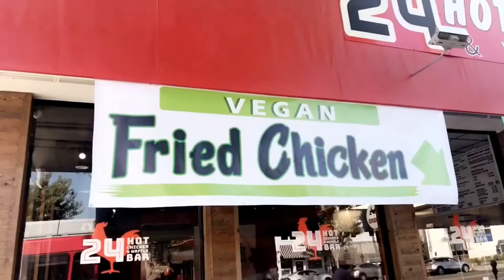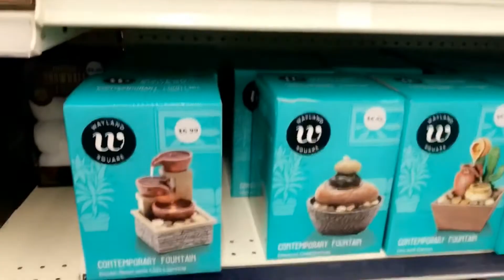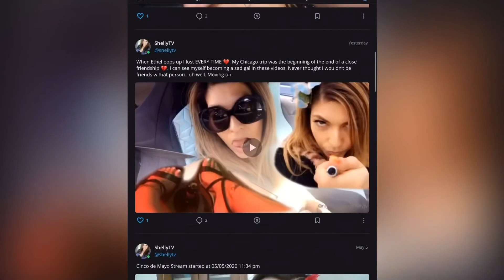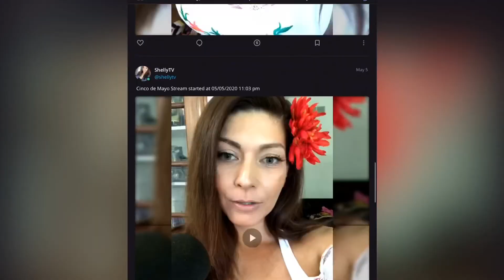Shelly Martinez October 2019 pt 1 Snapchat Story!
Get EXCLUSIVE CONTENT by joining ShellysSecretSociety.com
Membership starts at $1!

PERISCOPE:  @shellyfromcali
LIVE STREAM:  ShellyTV.com